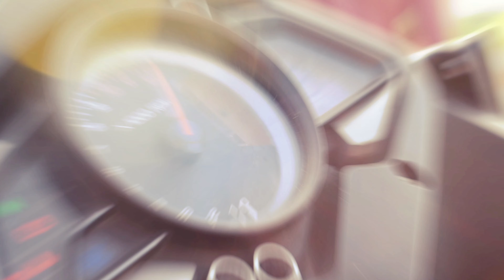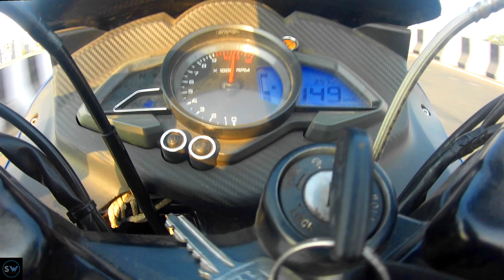R15 V3 BS4 VS RS 200 BS4 ||DRAG RACE||TOP END||LONGRACE ||2021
Hello Friends,

Thanks, Guys For Watching My Video I Hope You Enjoy This Video If You Did So Please Don't Forget To Subscribe to Our Channel So That I Can Make More Videos For You Thanks

Track: TheFatRat, Slaydit & Anjulie - Stronger [Monstercat Release]

Music by : LatinAutorPerf, BMI - Broadcast Music Inc., LatinAutor - SonyATV, UNIAO BRASILEIRA DE EDITORAS DE MUSICA - UBEM, Kobalt Music Publishing, and 4 music rights societies